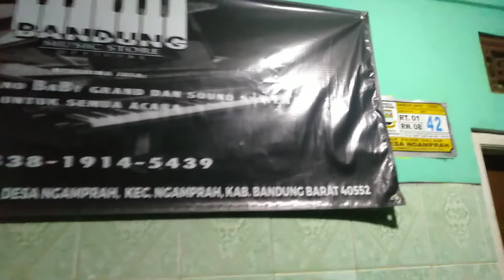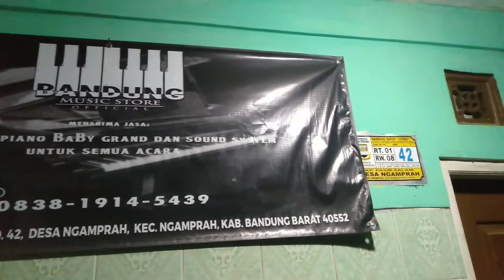Bandung music store,menerima jasa sewa piano Baby Grand & sound system utk semua acara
Bandung music store,menerima jasa sewa Piano Baby Grand & Sound system utk semua acara (weeding,foto prewedding,Video klip dll)Lokasi kami di Jl.Cijamil,kec.ngamprah,kan,Bandung barat,patokannya Deket gedung KBB,Bandung barat,minat langsung saja Contack person (Call/Wa 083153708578#jasa#sewa#grandpiano#apasaja#bandungbarat#ngamprah